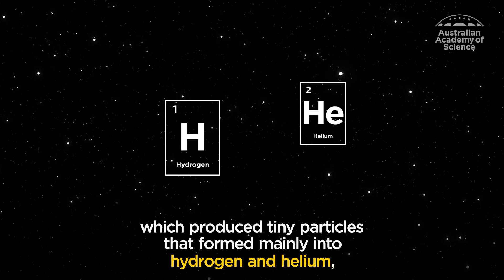We are made of stardust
Did you know we are made of stardust?